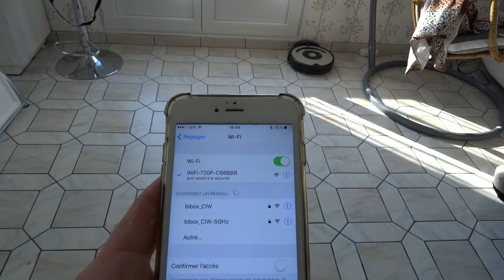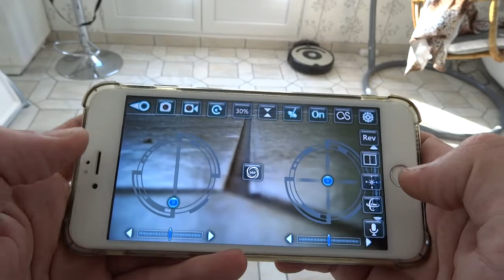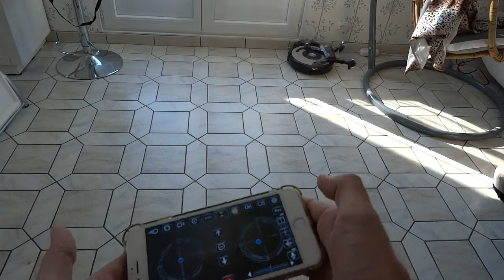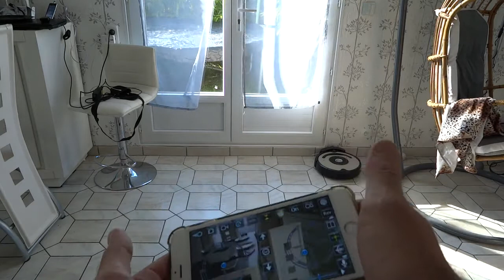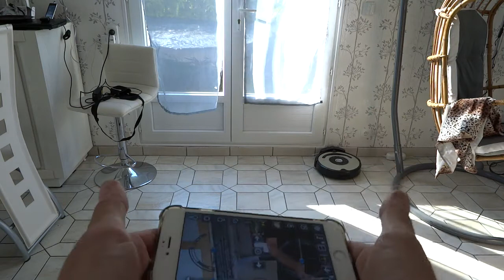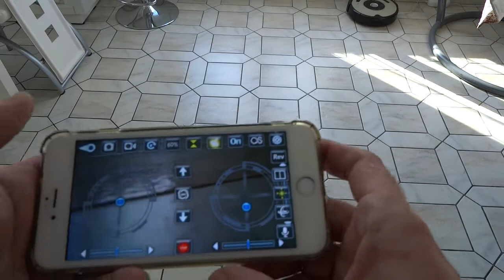Test du drone pliable TIANQU XS809W Foldable RC Quadcopter partie 2 , commande smartphone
Dans cette vidéo, le drone est piloté sans la télécommande physique mais  avec les commandes virtuelles sur l'écran de l'application XSW_UFO.

Désolé pour le mauvais cadrage : pas assez grand angle

Le pilotage avec le gyroscope du smartphone simplifie largement la stabilité du drone.